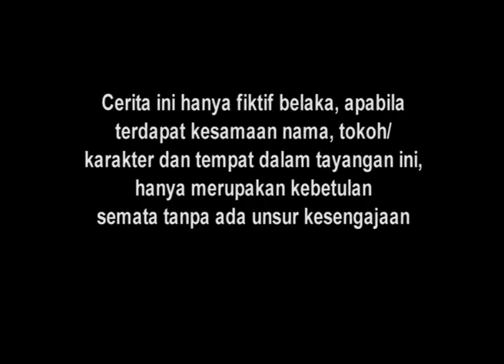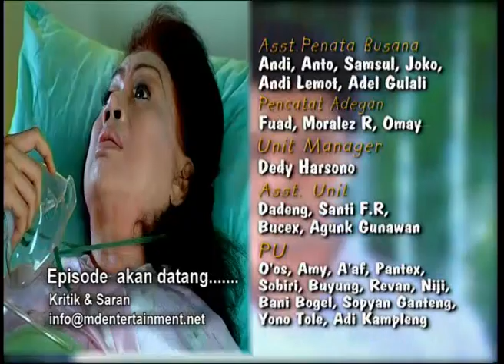Cinta Fitri Season 02 - Episode 137